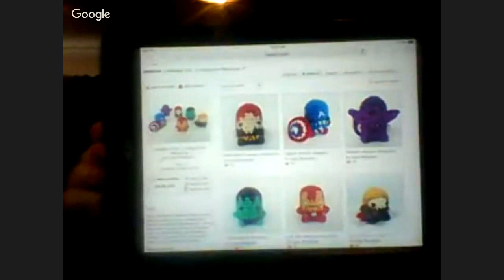415 Q&A - CraftLit Crafty Chat - 29Apr2016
CraftLit Podcast

Links to the things we talk about will appear here when Friday's show goes live on 29Apr2016 - Friday.